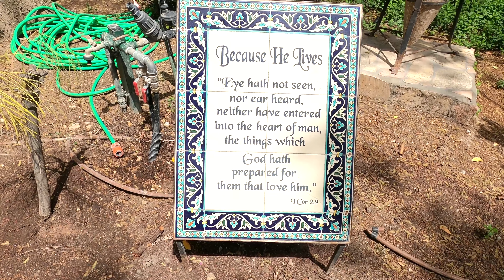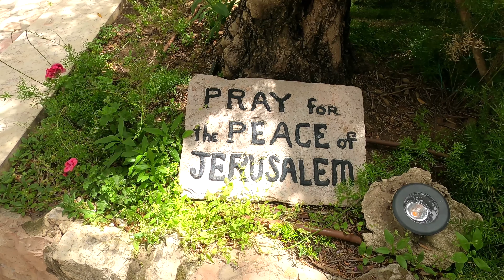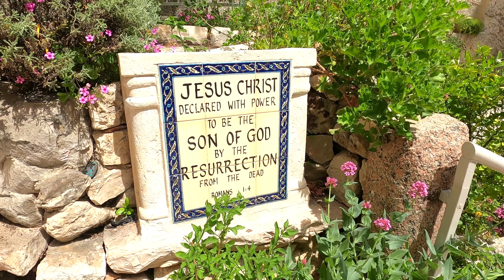Garden Tomb - heavenly garden in the middle of Jerusalem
Sacred oasis in the middle of busy Jerusalem.  Garden Tomb.